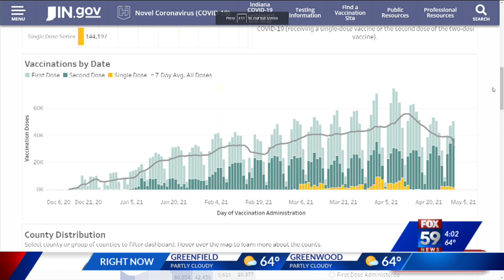Latest COVID-19 numbers for Indiana